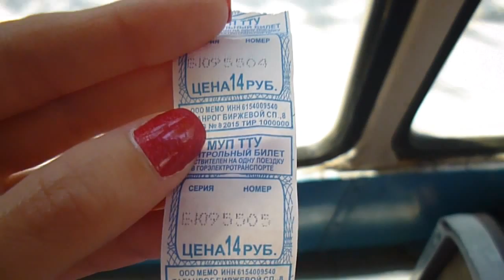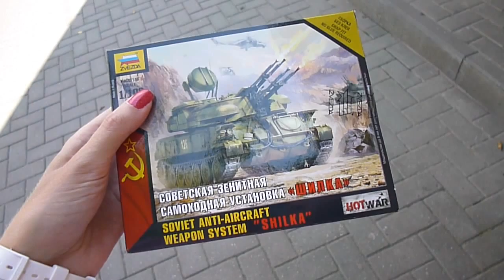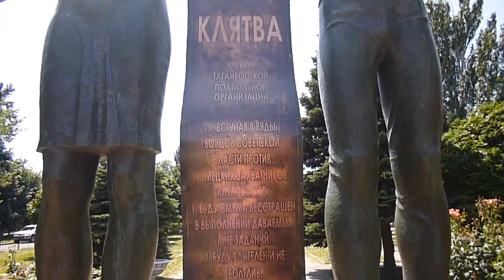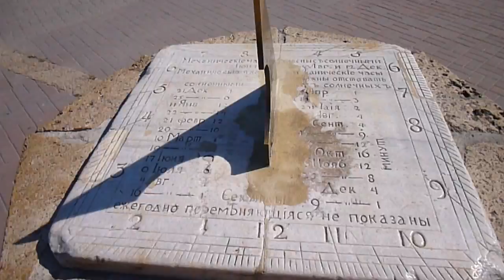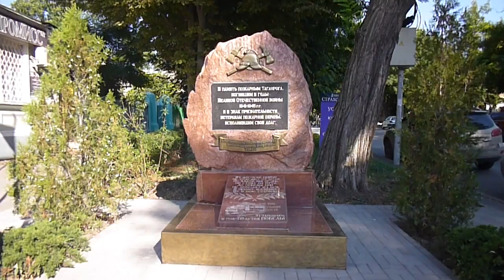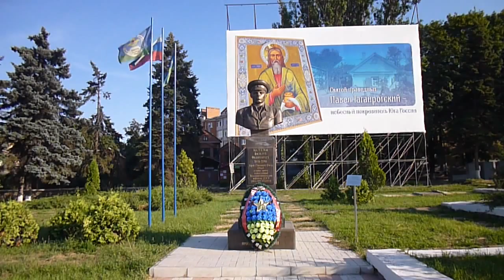ВЛОГ о Путешествии | Таганрог 12.07.16